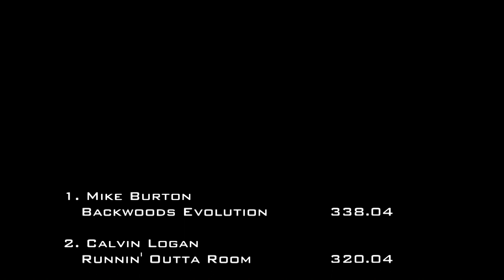10/16/21 Sugarcreek, OH 3.0 Diesel FWD Trucks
Austin Zinkon Memorial Truck & Tractor Pull
3.0 Diesel Four-Wheel Drive Trucks
Harvest Barn
Sugarcreek, OH

CLASS PULLING ORDER:
Travis Regula - In The Red
Tim Schlabach - Blackout
Charlie Reckart - Ain't Cheatin' Yet
Mike Burton - Backwoods Evolution
Calvin Logan - Runnin' Outta Room